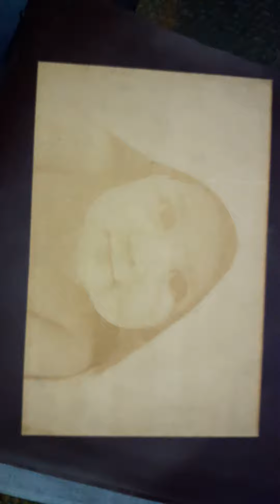LASER Engraving machine MDF